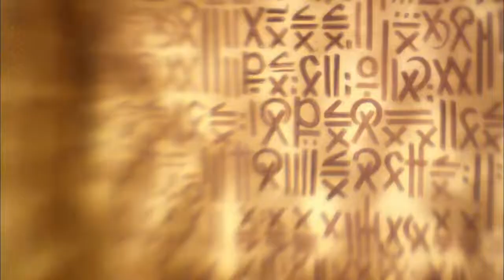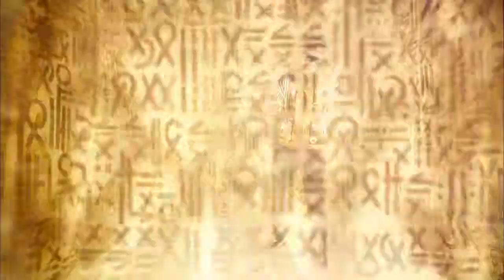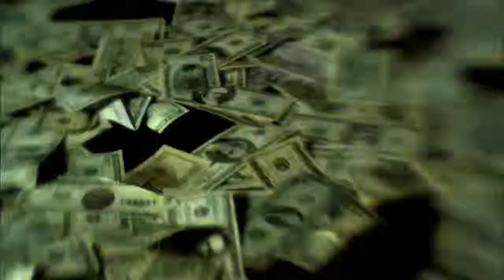Tyga ft Wale Fabolous Young Jeezy Meek Mill T I Rack City Remix HD 720pRaHuL {tHe HuNk}Silver RG